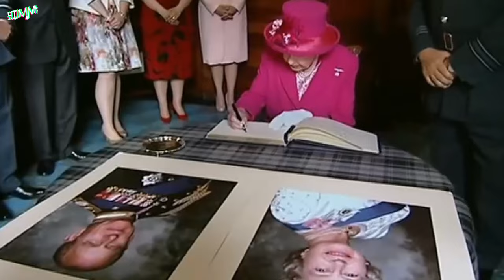A Tribute to Queen Elizabeth II | music by SQMM - Sea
This is a breathtaking video that captures important moments in the life of Queen Elizabeth II, set to the background music of the channel's author. This video is a heartfelt tribute to the bygone era of Queen Elizabeth II's reign. this video is a tribute to that era of the reign of Queen Elizabeth 2.

Author's music